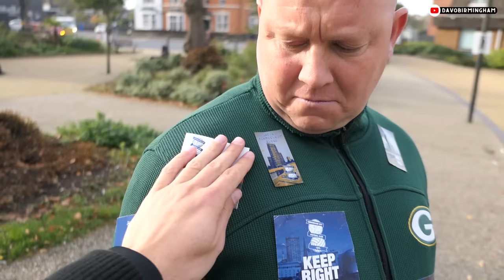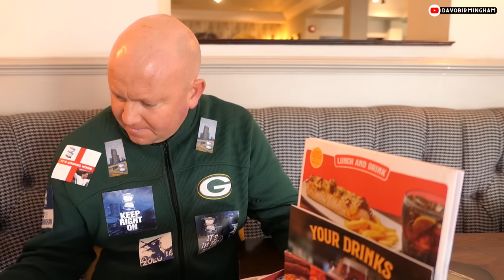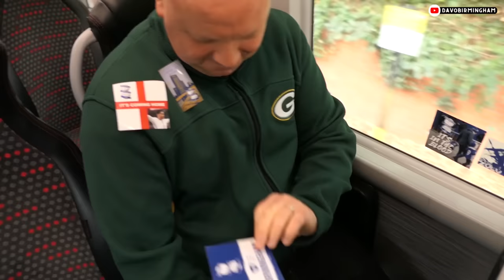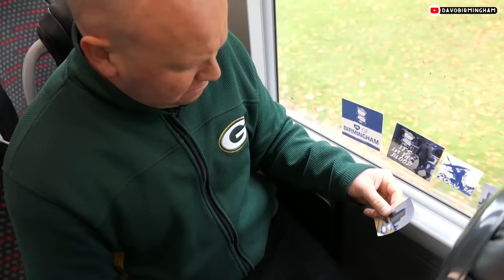WAYNE ROONEY'S BLUES: Adebola Bloke discusses new Birmingham City manager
Adebola Bloke braves the pigeons of Kings Heath to discuss Birmingham City's appointment of former Everton and Manchester United legend Wayne Rooney. He shares his thoughts on the England great's career as a player and how he might inspire our current squad.